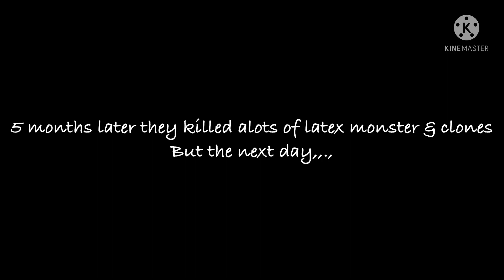Transfur Infection || 7# || Ronald’s secret